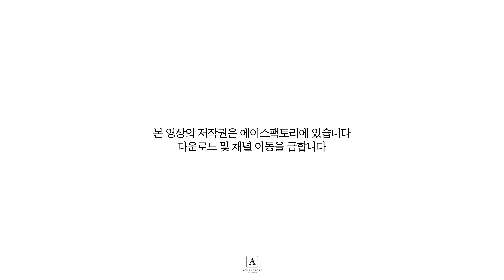태인호 | 생에 첫 '먹방' 공개! | Ace Time📹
'영혼수선공' 촬영 현장에서 먹방 셀프캠 찍어온 태인호😍